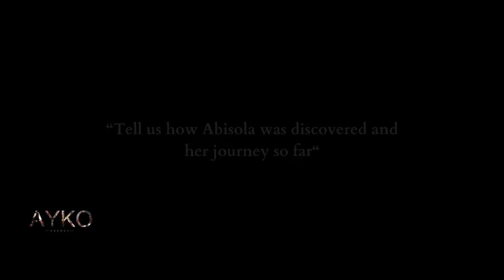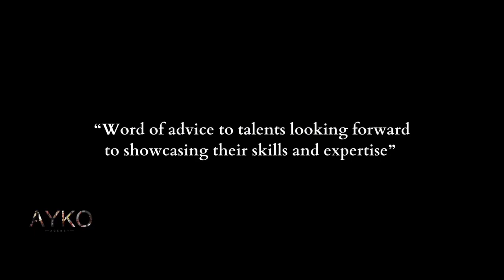AYKO AGENCY LONDON CASTING - COFOUNDERS INTERVIEW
AYKO Agency Expands Talent Search to the UK!

Following the incredible success of our talent discovery shows in Lagos, Nigeria, AYKO Agency is thrilled to announce the extension of our search to the United Kingdom!

Our recent casting call in the UK attracted a diverse and dynamic group of aspiring models, each bringing their own distinct charm and talent to the table. From striking poses to showcasing their unique personalities, these young models truly brought their A-game.

In this video, you'll get an exclusive behind-the-scenes look at the casting process, witness the excitement as we meet potential stars, and see firsthand why AYKO is committed to discovering and nurturing the next generation of modeling talent.